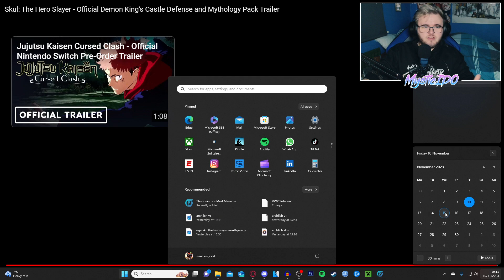DLC RELEASE DATE?? NEW SKULLS AND GAMEMODE REVEALED?? | SKUL THE HERO SLAYER DLC TRAILER REACTION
🔴In Today's video we watch the new trailer for the Mythology DLC trailer and give our thoughts on the .

💀Skul: The Hero Slayer is a 2021 roguelike-action platformer developed by SouthPAW Games and published by Neowiz.💀